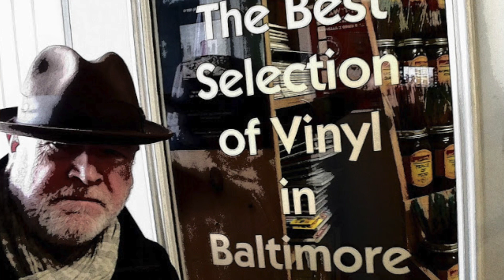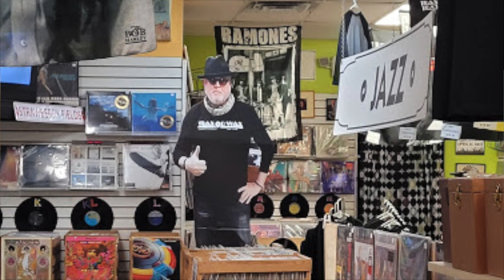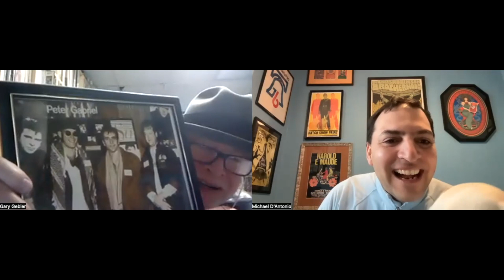Meeting Peter Gabriel & The Perfect Vinyl Record Shop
Great conversation with  Gary Gebler - Owner of Trax on Wax. Our talk was about meeting Peter Gabriel, the vinyl revolution, the greatest vinyl record of all time and what makes a great record store experience!

Gary has been working in the retail music world since 1974: district manager for Sam Goody, Vice President of Record and Tape Traders in Towson, MD * Opened Trax on Wax in 2009 to get back to what made him get into the business in the first place ... talking to cool people about cool music opening the store was going against every trend conceivable economic, digital, political... * Won numerous industry awards: Retailer of the Year 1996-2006 and Billboard Magazine award * Has helped launch the careers of many of today's performers * Trax on Wax is Baltimore's only "true" record store ... just Vinyl and Vinyl related products.

It's Rock 'n' Roll Fridays!